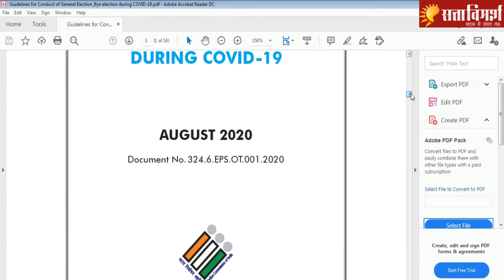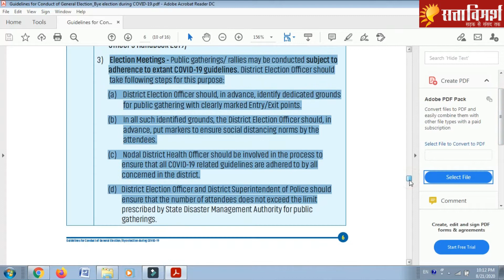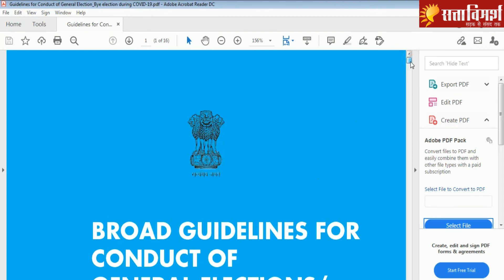Bihar Election 2020: विधानसभा चुनाव 2020 गाइडलाइंस | चुनाव आयोग ने जारी किए Election Guidelines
सत्ता विमर्श sattavimarsh नाम ही हमारी पहचान है। हमारा मानना है कि सब कुछ सत्ता के इर्द-गिर्द तय होता है, सरकार भी और सरोकार भी। लेकिन, इस सत्ता में हमारी-आपकी भूमिका भी उतनी ही महत्वपूर्ण है जितनी सत्ता में बैठे लोगों की। इसीलिए सत्ता का विमर्श जरूरी है। सत्ता विमर्श हिन्दी माध्यम में सड़क से लेकर संसद तक सत्ता से विमर्श कर अहम समाचार और विचार sattanews आप तक पहुंचाने वाला अपनी तरह का अकेला यूट्यूब चैनल है। हमारे इस चैनल में आपको बहुत कुछ देखने, सुनने और समझने को मिलेगा। इनमें से कुछ खास पेशकश इस प्रकार से हैं...

Bihar Election 2020,
विधानसभा चुनाव 2020 गाइडलाइंस,
Election Guidelines,
bihar election guidelines,
bihar election,
Bihar Vidhan Sabha Election,
Vidhan Sabha Election guidelines,
Election guidelines Updates,
bihar election news,
Election guidelines News,

रामराज्य का वादा था फिर ये क्या...?
P.K. की बात : समसामयिक विषयों पर बातचीत।
इसके अलावा शख्सियत, सियासी चकल्लस, चौपाल आदि...